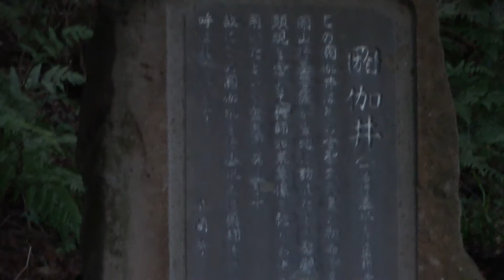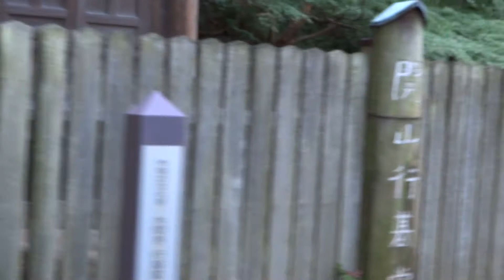水間観音 水間公園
MAH00114